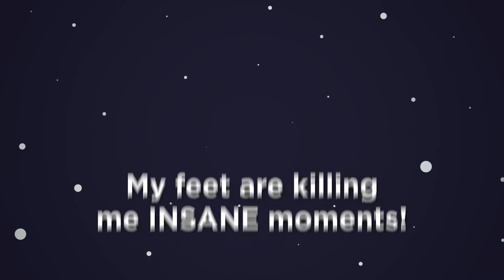My feet are killing me INSANE moments! SUPER GROSS!! (Part 4)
Today we're looking at My feet are killing me INSANE moments! SUPER GROSS!! (Part 4)